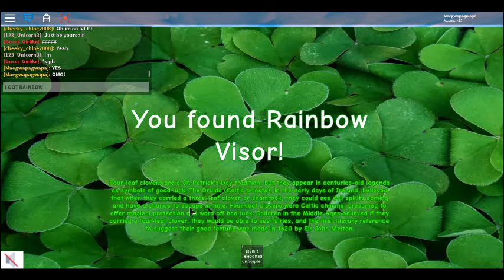I'm so Lucky!,I got a price again!....